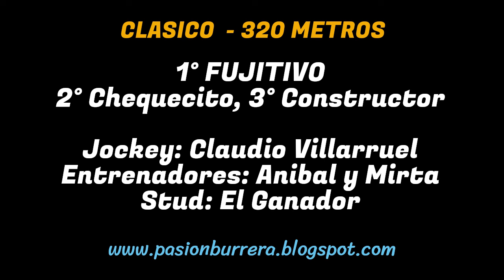FUJITIVO: HIPODROMO CLUB ATLETICO SELVA - SDE (11-08-2024)